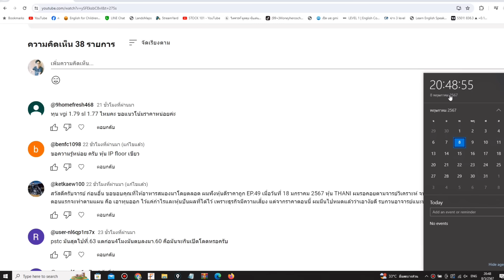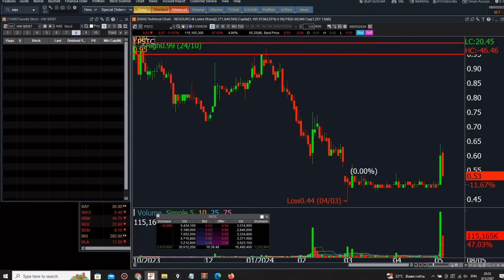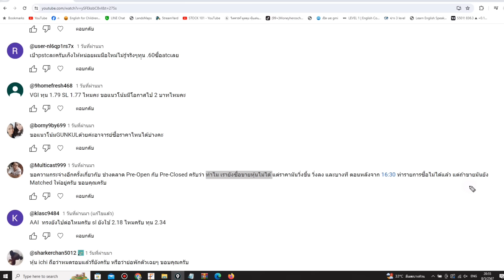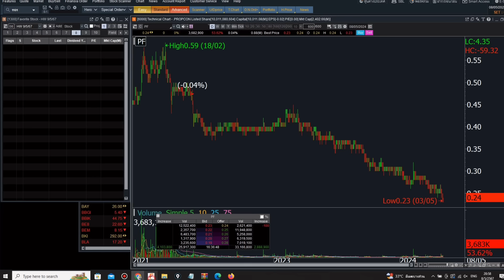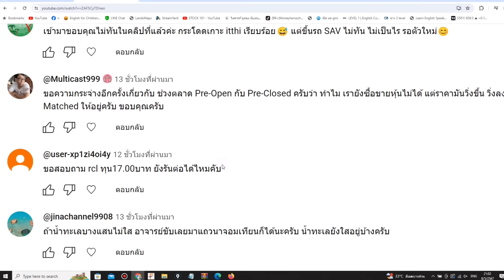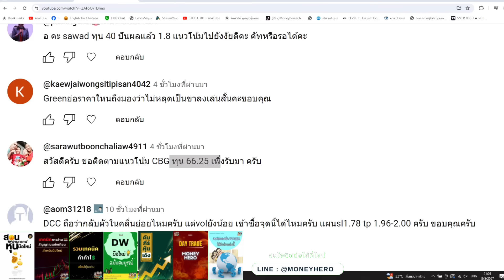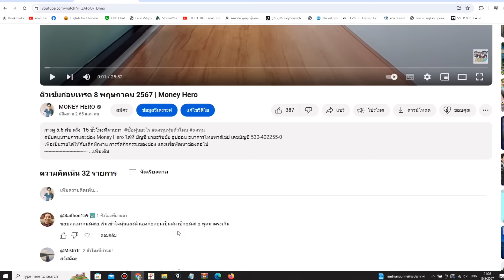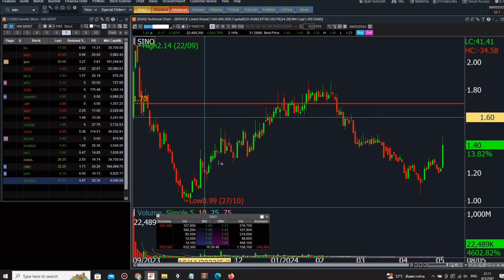ติวเข้มก่อนเทรด ตอบคำถามทางบ้าน | Money Hero